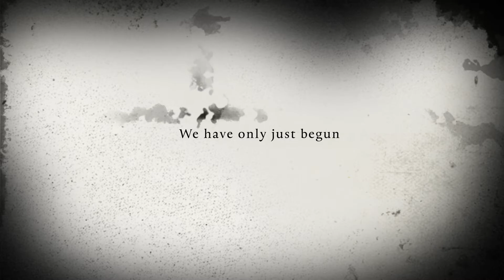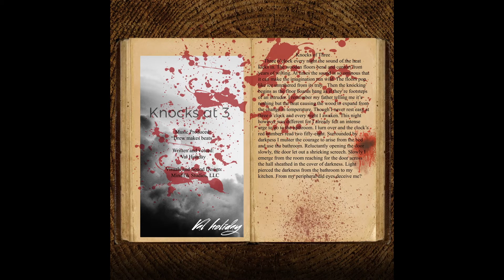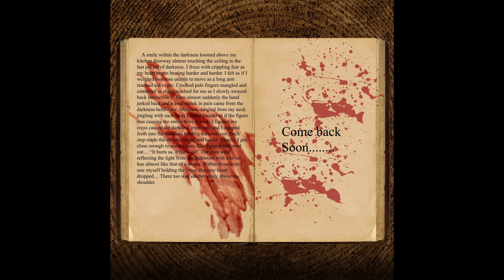Knocks At 3:00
Good Evening, Sunday is normally reserved as a day of holiness. Though here in 2021 the children of the night have claimed many days. "Tales from the Grime Knight" seeks to liberate your mind, body, and soul from salvation. From one black mirror to the next all lies will be laid barren. All truths will be made apparent. Join us as we channel beings from the other side. Listen to the third of many horrid tales unfold before your eyes and ears.

Tales from the Grime Knight